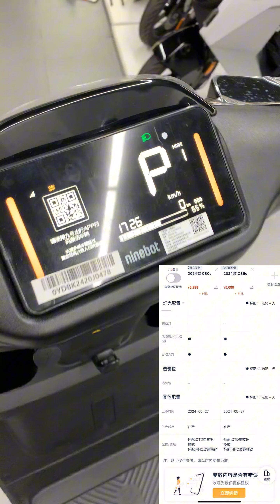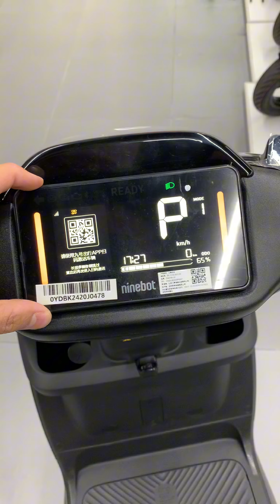2024 НОВИНКА электроскутера Ninebot C85C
ПРИНИМАЮ НОВЫЕ ЗАКАЗЫ ✅
Пока курс упал до 12.6₽, не упускайте хорошую возможность 🙂

Если хотите привезти себе или на перепродажу одни из первых новую модель, обращайтесь ко мне 🙂

На данные модели электроскутеров не нужны мотоциклетные права и не нужно ставить на учет👌
Ninebot С80с (оф.цена 5300 юаней)
Ninebot С85с (оф.цена 5700 юаней)

Основные характеристики:
Мотор-колесо: 800Вт & 1200Вт
Батареи: 60В/22Ач & 72В/22Ач
Запас хода: ~64 км & ~72 км
Макс. скорость: ~47км/час & ~52км/час
+ 500 юаней наша комиссия за выкуп, проверку и организацию доставки) + 350 юаней доставка из магазина до склада в Гуанчжоу для дальнейшей упаковки и отправки к Вам.
+ Аксессуары:
По желанию Клиента.

ИТОГО: 5700 +  500 + 350 + стоимость аксессуаров = 6 550 юаней * 12.6₽ (биржевой курс, уточнять на день оплаты) = 82 530 рублей (эту сумму нужно оплачивать сразу для выкупа)
Доставка из Гуанчжоу до Москвы со всеми расходами (упаковочные материалы, рабочая сила, перевозка) выходит ~3600 юаней , вес около 160 кг (2.7$ /кг + упаковка ~500 юаней), за доставку можно оплатить по приходу в Москву.
🚚 Срок доставки 10-15 дней.
*Если доставка нужна в регион, то + оплачивается стоимость доставки местной ТК по их тарифу (за 160 кг, примерно 10 000 руб в зависимости от удаленности вашего города).
Принимаем рубли на Сбербанк, Тиньков, по номеру телефона СБП без комиссии.
Доставка любых товаров напрямую из Китая 📦

What’s App / Telegram: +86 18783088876